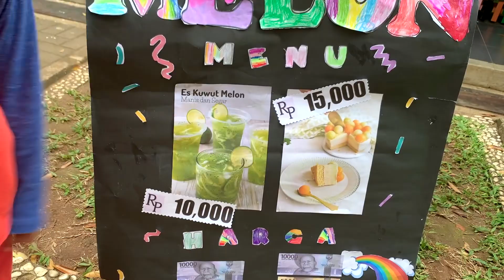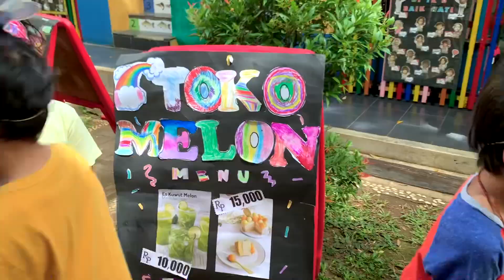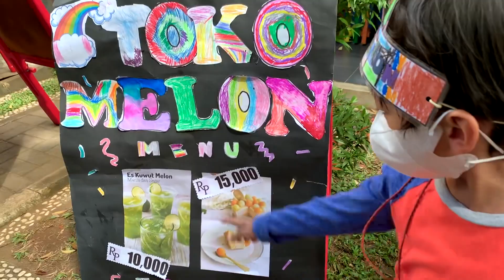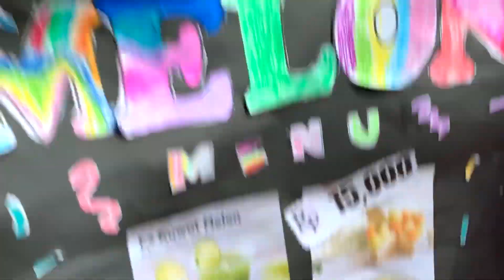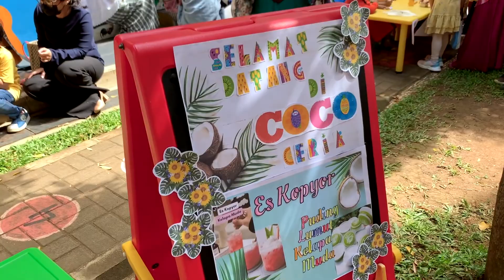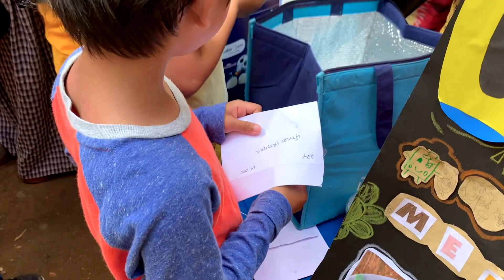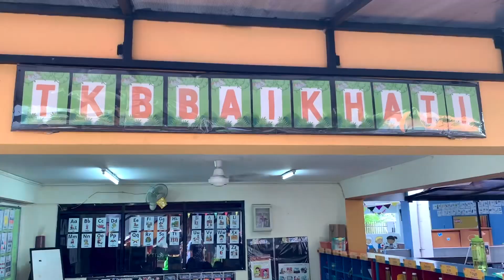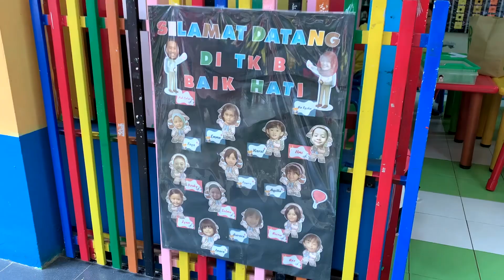Rex Berjualan Makanan dan Minuman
Rex Risanggeni belajar Berjualan Makanan dan Minuman di sekolah TK B. Jualannya es kuwud melon dan melon mousse dalam acara Festival Jajanan Buah.